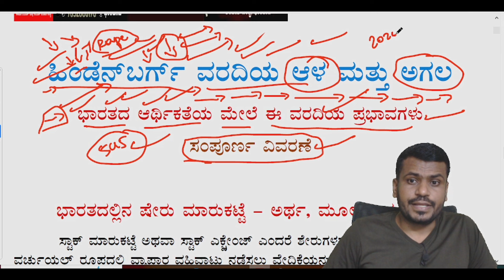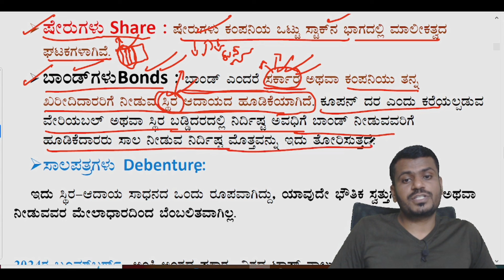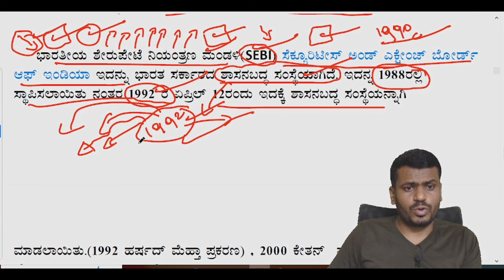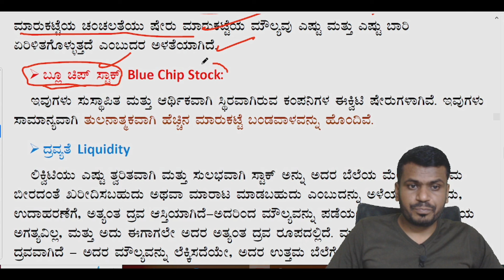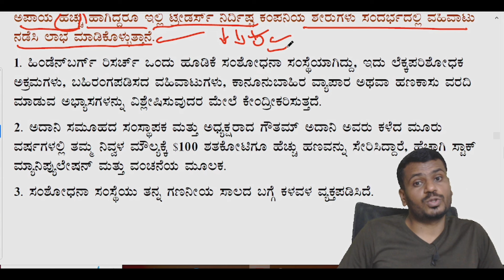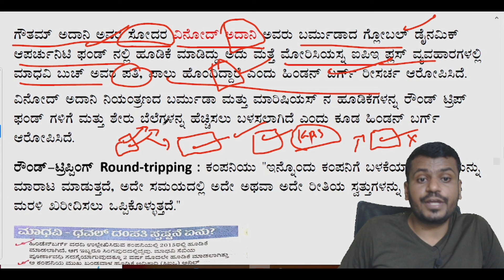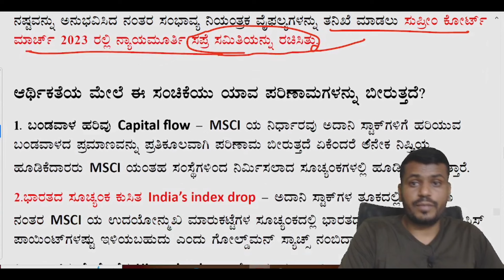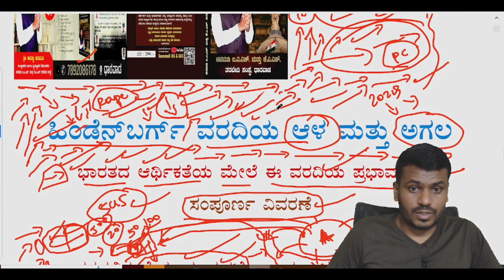KAS,PSI#Essay Hindenburg report complete ಹಿಂಡನ್ ಬರ್ಗ್ ವರದಿ ಸಂಪೂರ್ಣ ಮಾಹಿತಿ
ಹಿಂಡನ್ ಬರ್ಗ್ ವರದಿಯು ಭಾರತದ ಆರ್ಥಿಕತೆಯ ಮೇಲೆ ಮತ್ತು ಶೇರು ಮಾರುಕಟ್ಟೆಯ ಮೇಲೆ ಆಗಿರುವ ಪರಿಣಾಮಗಳನ್ನು ಸಂಪೂರ್ಣವಾಗಿ ವಿವರಿಸಲಾಗಿದೆ. 1990ರ ಆರ್ಥಿಕ ಸುಧಾರಣೆಯ ನಂತರ ಭಾರತದ ಷೇರು ಮಾರುಕಟ್ಟೆಯು ತುಂಬಾ ಅಭಿವೃದ್ಧಿಯನ್ನು ಕಾಣುತ್ತಿದ್ದು ಇತ್ತೀಚಿಗೆ ಬಂದ ಇಂಡನ್ ಬರ್ಗ್ ವರದಿಯಿಂದ ಹಿನ್ನಡೆ ಅನುಭವಿಸುತ್ತಿದೆ. ಇದರಿಂದ ರಾಜಕೀಯ ಪಕ್ಷಗಳಲ್ಲೂ ಗೊಂದಲ ಉಂಟಾಗಿದೆ. ಇಂದು ಜಗತ್ತೇ ಒಂದು ಹಳ್ಳಿ ಆಗಿರುವುದರಿಂದ ಒಂದು ವಲಯದಲ್ಲಿ ಆದ ಬದಲಾವಣೆಗಳು ಬೇರೆ ವಲಯದ ಮೇಲು ಪ್ರಭಾವಗಳನ್ನು ಬೀರುತ್ತದೆ. ಹಲವು ಬಾರಿ ಆರ್ಥಿಕ ಹಿಂಜರಿತಕ್ಕೆ ಇಂತಹ ವರದಿಗಳು ಕಾರಣವಾಗುತ್ತವೆ. ಈ ವರದಿಯಿಂದಾಗಿ ಭಾರತದ ಆರ್ಥಿಕತೆಯ ಮೇಲೆ ಆಗಿರುವ ಪರಿಣಾಮಗಳನ್ನು ಸಂಪೂರ್ಣವಾಗಿ ವಿವರಿಸಲಾಗಿದೆ ಇದರಿಂದ ಪ್ರಬಂಧಗಳನ್ನು ಬರೆಯಲು ನಿಮಗೆ ಸಹಕಾರಿಯಾಗುತ್ತವೆ.